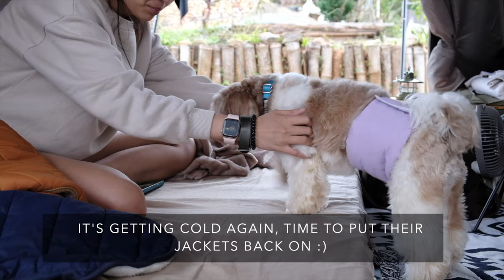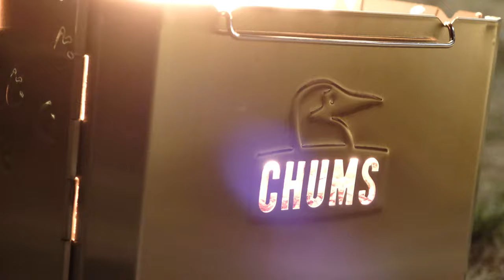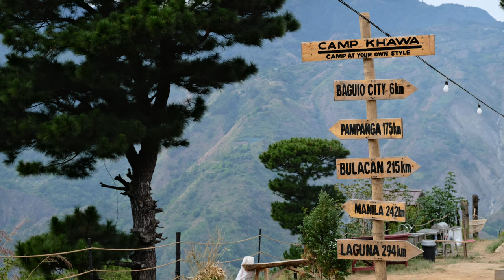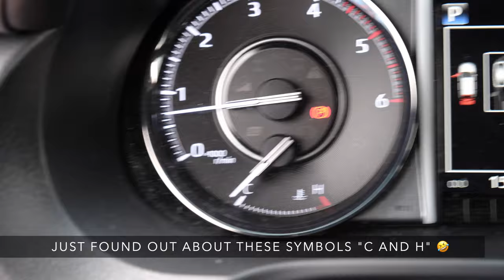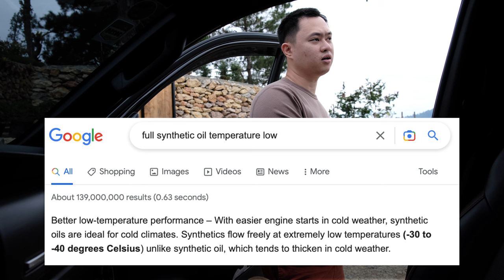Car Camping with our friends & dogs | Camp Khawa | Baguio | Fujifilm X-S10 Vlog | Fortuner LTD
Car Camping with our friends & dogs furbabies | Camp Khawa | Baguio | Fujifilm X-S10 Vlog
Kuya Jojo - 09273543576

You have to book their cabin - rate is good for 2pax. That automatically gives you 1 car camping slot. Any additional guest will incur P500 per pax.

Feel free to drop your comments and suggestions and even corrections, thanks YT fam! 💕

Links to gears used in this vlog:
Please note that the price is THE SAME. You'd be paying for the same price if you'd purchase without this link but if you do use these links, you would be helping us grow our channel even more. Thank you very much :)

**AWNING | SHELTER | TENT | TOOLS**
Car side awning - Darche Eclipse Slimline 2.5x2.5M from Outdoors Club Ortigas Home Depot 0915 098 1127
Radmarson's roof rack 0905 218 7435

**STORAGE BOXES AND BAGS**
THOR table tops *Gifts from camp buddies 1 & 2, both are customized*

Lantern hook holders are also available in Japan homes Glorietta branch P88 only :)
Northstar Coleman lantern - Champi Yow from Car camping PH FB group

Intro 00:00
Happy tummy 00:56
Arriving at camp 01:20
Group dinner 02:18
Tambay sesh 03:16
First morning 05:06
Tambay 06:25
Lunch 07:39
Prepping for bonfire sesh 07:57
Quick tent raid 09:02
Random 10:33
Grilling time 12:18
Dinner 12:54
Floofers food prep 13:35
Floofers dinner 15:29
Bonfire sesh 16:46
Floofers time 17:23
Break camp 18:48
Last look 19:16
Car trivia? 20:21
Post camp realization 21:22
Lemon and Olives 24:18
Campsite review 26:00